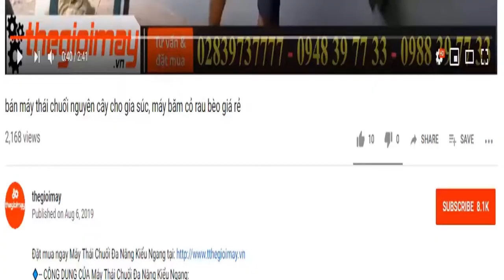Phun thuốc sâu cho vườn điều tại bình phước bằng máy phun khói động cơ xăng takyo tk 350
✅ Máy phun khói TAKYO TK 350 -GIÁ: 8,800,000 VNĐ✅BẢO HÀNH 12 THÁNG
✅ Phun phòng dịch✅ Diệt vi khuẩn✅diệt côn trùng✅diệt sâu bênh✅ nhanh hiệu quả✅thuốc thành dạng khói lan tỏa đều✅dễ sử dụng✅dễ vận chuyển
✅-- ƯU ĐIỂM CỦA MÁY PHUN KHÓI DIỆT CÔN TRÙNG TAKYO TK 350
- máy phun khói TAKYO TK 350 được sử dụng rộng rãi và đem đến sự hài lòng cho bà con bởi tính năng ưu việt của nó.
✅-- THÔNG SỐ KỸ THUẬT CỦA MÁY PHUN KHÓI DIỆT CÔN TRÙNG TAKYO TK 350
- Kích thước (dài x rộng x cao): 230x1350x340 (mm)
- Nguồn điện: Bình ắc quy 5ah/12V
- Nhiên liệu sử dụng: Xăng A95
- Dung tích bình thuốc: 15L
- Dung tích bình nhiên liệu: 1.8L
- Trọng lượng của toàn bộ máy: 11kg
- Chất liệu bình chứa dung dịch: Bằng Inox 304
- Xuất xứ: Hàn Quốc
✅— ỨNG DỤNG CỦA MÁY PHUN KHÓI DIỆT CÔN TRÙNG TAKYO TK 350